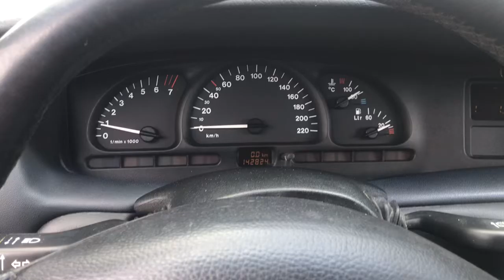Разборка Opel - Vectra B 1995-2002, 1.6 Инжектор (VIN: W0L000031V7066989) V3535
Разобран Opel - Vectra B 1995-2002
Основные характеристики:
Год выпуска: 1996
Двигатель: X16XEL20814052
Объём двигателя: 1.6
Тип двигателя: Бензин
Коробка передач: КПП автомат (АКПП)
Кузов: Универсал
Смотри каталог запчастей Opel - Vectra B 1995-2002 на :
⏰ Режим работы колл-центра:
08:00 – 20:00 – ежедневно

Для наших покупателей:
- бесплатная доставка;